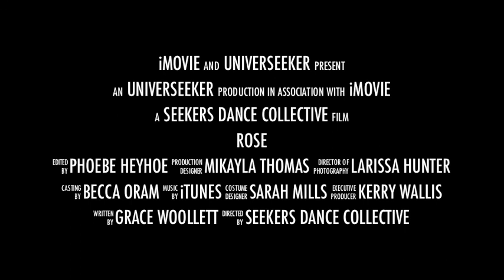Rose Philpott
A promotional video for the best friend in the world, (Rosamund Philpott) for her 21st bday